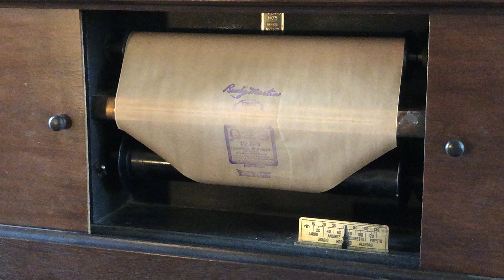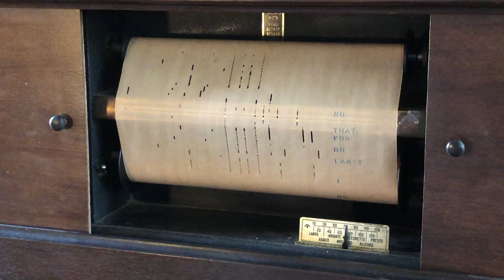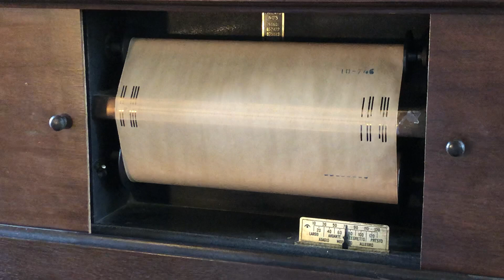I Can't Go For That (No Can Do) - 1912 Schultz Player Piano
I Can't Go For That (No Can Do) on a 1912 Schulz Player Piano
Roll No. QRS 10-746